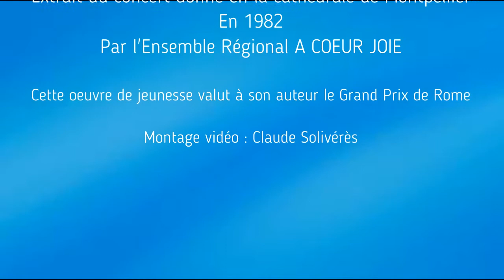CANTIQUE DE RACINE